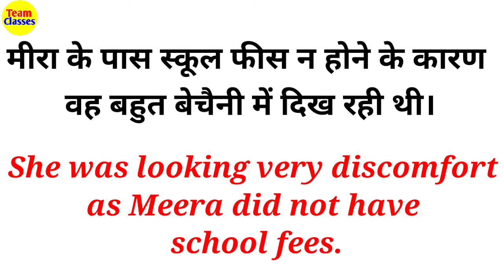बेचैनी को इंग्लिश में क्या कहते है?🔥🔥🤔🤔 What is the English meaning of Becheni | Daily smart words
बेचैनी को इंग्लिश में क्या कहते है?🔥🔥🤔🤔 What is the English meaning of Becheni | Speaking English/Words | Daily smart words

Speaking English with Smart words and Sentences daily life uses.